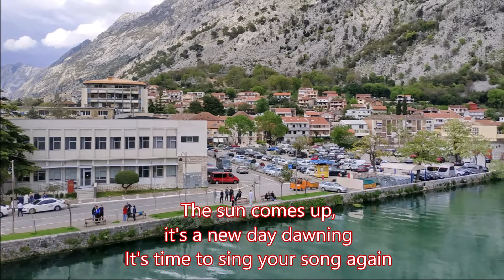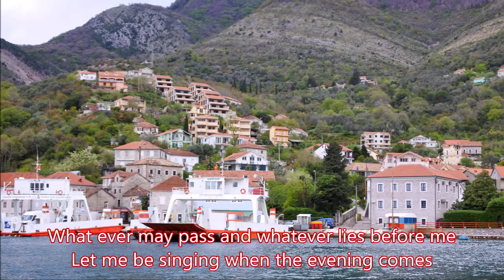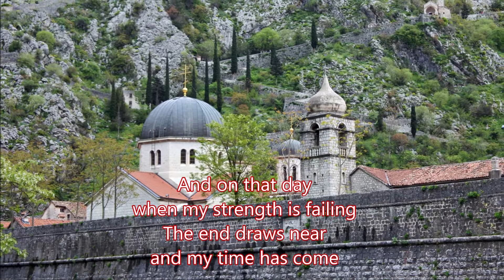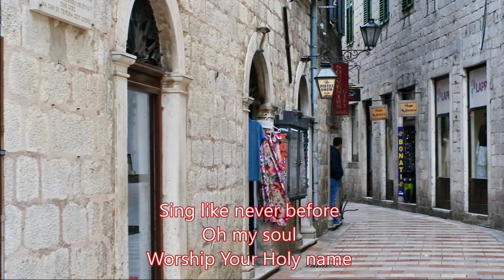10,000 Reasons Bless the Lord o my soul - Matt Redman